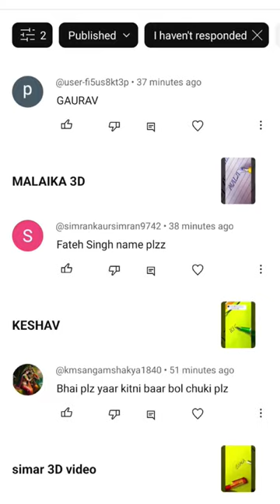3D letter writing